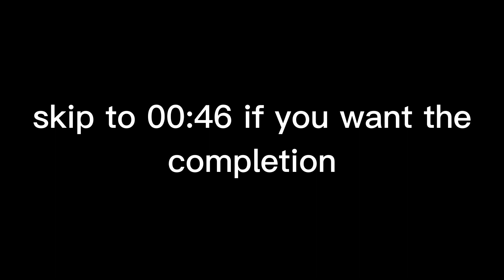thermodynamix by Flash 100% (TRASH HARD DEMON)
this was a very bad level to me i enjoyed very little of it I would say my favourite part is the 4x ship part around 60 but that's really it